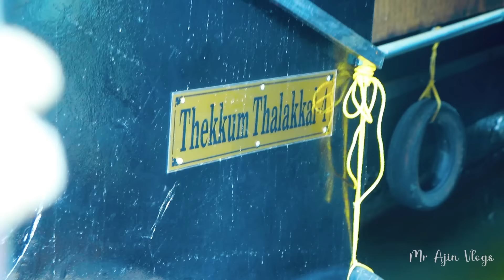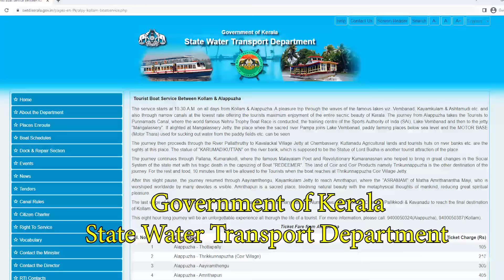ஆலப்புழா சுற்றுலா | Kerala Alappuzha boat house | Alleppey tour guide in tamil | Mr Ajin Vlogs